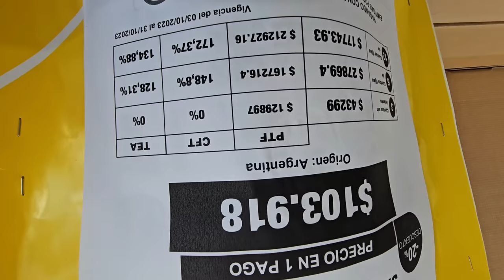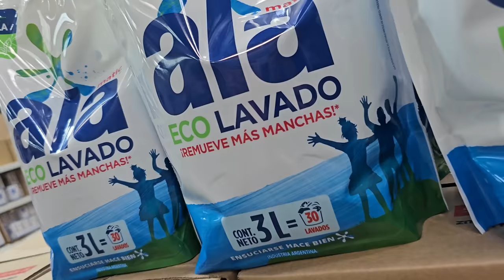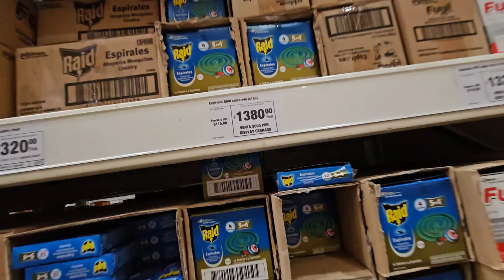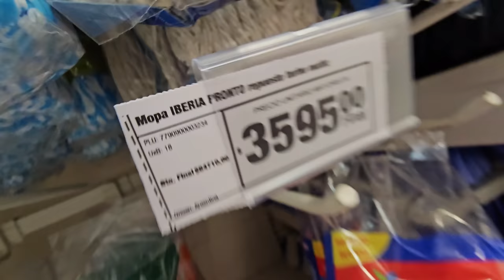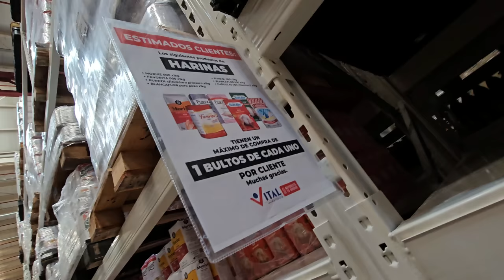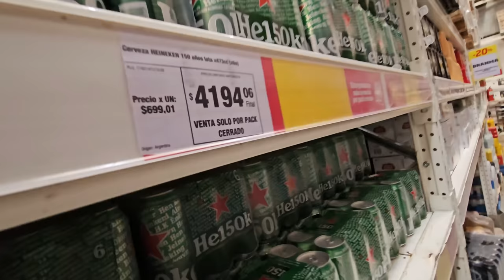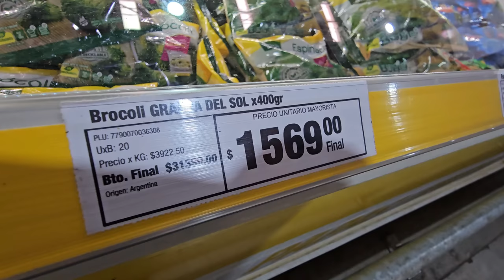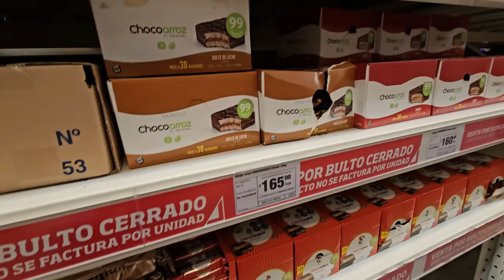Hago las compras antes de las votaciones ARGENTINA no lo entenderias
Capitan Polenta aparece en el video con dos productos